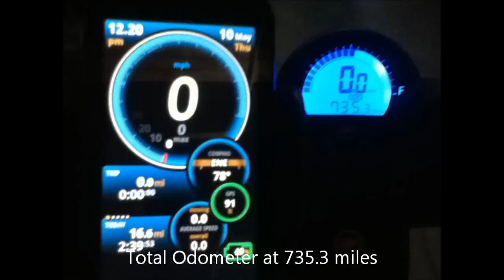A2B Metro G2 Bike To Work Day San Francisco | Ride Home | 05.10.2012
Relaxing, quiet, emission-free ride home on an A2B Metro G2 LEV (Light Electric Vehicle) on San Francisco Bike to Work Day May 10, 2012.  Video shot with Apple ipod Touch 4th Gen.

See the A2B Metro Gen. 2's acceleration at the 4:40 mark through Stockton Street Tunnel from San Francisco's Chinatown to Downtown.

The Metro is a full suspension bike, front and rear.  With its 20 inch X 3 inch wide tires, it easily conquers pot hole ridden urban streets.

See A2B Metro G2 go from street to bike path at the 24:35 mark.  A2B Metros or e-bikes under 1000W are regulated similarly to conventional bicycles in that they can take bike lanes and bike paths.  Something conventional scooters, mopeds, or motorcycles can't in an urban commute scenario.  It's one the key advantages of electric biking in an urban setting besides using only about USD$0.01/mile of electricty.

A biker loses her bottle of water at the 26:30 mark and good samaritin picks it up.  A2B Metro's Avid BB5 disc brakes stop on a dime!  All is well.

See the relatively new and controversial separated bikeway on John F. Kennedy Drive entering Golden Gate Park at the 28:58 mark.